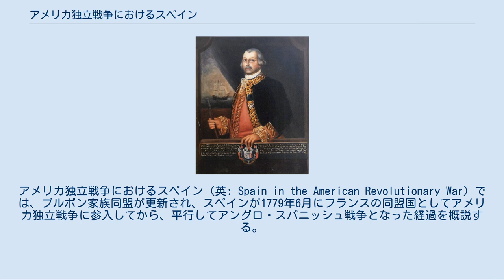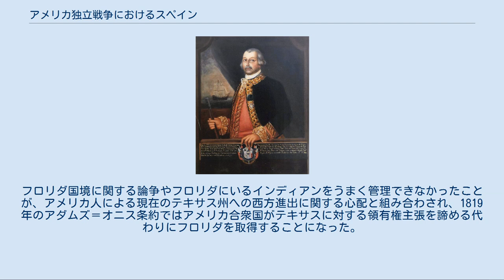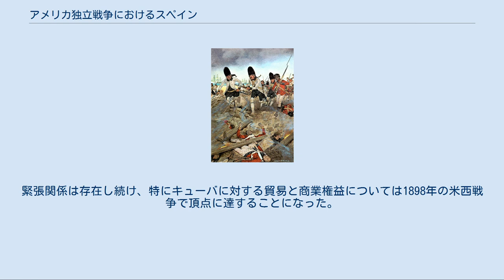アメリカ独立戦争におけるスペイン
アメリカ合衆国・スペイン関係
アメリカ独立戦争におけるスペイン（英: Spain in the American Revolutionary War）では、ブルボン家族同盟が更新され、スペインが1779年6月にフランスの同盟国としてアメリカ独立戦争に参入してから、平行してアングロ・スパニッシュ戦争となった経過を概説する。
フランスとは異なり、スペインは直ぐにアメリカ合衆国の独立を認めようとはしなかったが、これはスペイン帝国の植民地で同様な反乱が起こることを助長させたくなかったからだった。
独立戦争に正式に参入する前であっても、ニューオーリンズの重要な港を通じてアメリカの反乱軍に武器やその他物資の供給は続けていた。
 スペインの宰相、フロリダブランカ伯爵ホセ・モニーノ・レドンド スペインの参戦は、フランスの場合と同様に、1777年10月17日にジョン・バーゴイン将軍のイギリス軍大部隊が、大陸軍とニューイングランド民兵隊の混成軍に降伏したサラトガの戦いの事実上直接の結果だった。
この戦闘は2つの大きな結果を生んだ。
1つはサラトガで7,000名のイギリス軍が一挙に戦局から消し去られるという軍隊の損失だった。
イギリスは既に植民地にいる軍隊が足りなくなっており、この惨劇により地球上に配置する兵力の層がさらに薄くなってしまった。
2つ目はサラトガの結果によって反乱側植民地人が以前は持っていなかった自信を新たにしたことだった。
フランスは以前から戦争に干渉する考えを弄んでいたが、この時点まで新生間もないアメリカ合衆国を適切な同盟相手とは見ていなかった。
サラトガによってこの事態が一遍に変わり、1778年2月6日にアメリカ政府と同盟条約を締結することで正式に戦争に参入した。
 フランスの戦略は大望のあるものであり、最終的な目標としてイギリス本国への大規模侵略まで描いていた。
フランスはアメリカ合衆国に援助の手を差し伸べる一方でイギリスのあちこちに散らばる植民地の占領も目指した。
フランスは2年の内にイギリスを圧倒的に打ち負かし、七年戦争で大量に失った領土を取り返せるものと考えていた。
 フランスの戦略立案家達にとってこれを達成するためには、特にイギリスが圧倒していた海軍の分野でフランスとスペインの戦力を合わせる必要があることが直ぐに明らかになった。
フランスは古くからの相互の敵国に対する同盟にスペインが加わるよう圧力を掛け始めた。
スペインは初めのうち躊躇った。
1777年、新しい宰相のフロリダブランカ伯爵ホセ・モニーノ・レドンドが権力を掌握し、イギリスの自由な伝統の多くを取り込む改革計画を持っていた。
 フランスは1713年にブルボン家がスペインの王室を支配するようになって以来保たれていた盟約であるブルボン家族同盟の原則を再開することを当てにした。
この同盟はオーストリア継承戦争や七年戦争で用いられたものと似ており、国益に付いての感覚と同じくらい血筋の真の絆を重視するものだった。
 1779年6月までにイギリス側は特に退潮になっているように見えた。
スペインは遂にフランスの圧力に屈して参戦し、アランヘス条約を結んだ。
ただし、新しいアメリカ合衆国の連合を全体的に認めていなかったので、実質的にその同盟国になることはなかった。
 スペインの主要な目標は七年戦争の時と同様に1704年にイギリスに占領されたジブラルタルとメノルカ島を回復することだった。
 この戦争の中では最初で最も長く続いたのが、1779年6月24日から1783年2月7日までのジブラルタル包囲戦だった。
包囲側のフランス・スペイン連合軍は一時期10万名を投入するなど勢力では優勢だったが、ジョージ・オーガスタス・エリオット指揮下のイギリス軍はこの要塞を持ち堪えることができ、1780年1月のサン・ビセンテ岬の月光の海戦の後には海上から補給も受けることができた。
さらに老齢だが活動的なルイス・デ・コルドバ・デ・ゴルドバがイギリスの輸送船団を捕まえる機会があったが、イギリスのリチャード・ハウの艦隊は1782年10月のスパルテル岬の海戦後に無事ジブラルタルへの補給ができた。
 フランス・スペイン連合軍は1781年にメノルカ島に侵攻したときはより大きな成功になった。
メノルカ島は翌年降伏し、80年間近くイギリスに占領されていたこの島は戦後スペイン領として回復した。
 頂点となったペンサコーラの戦いでイギリス軍の前線を圧倒するスペイン軍 カリブ海では...